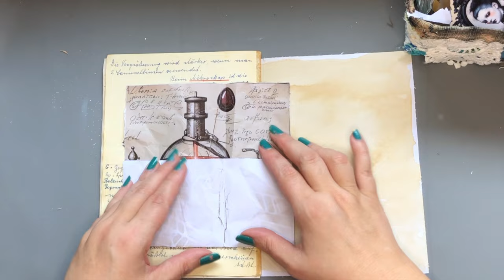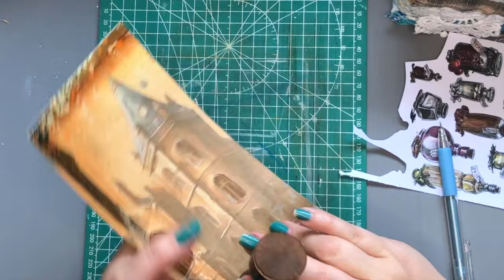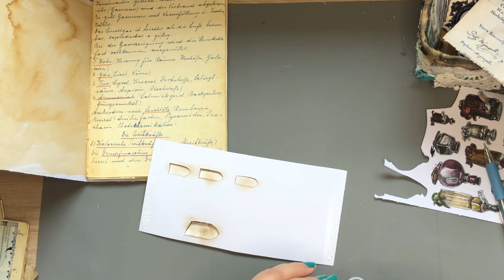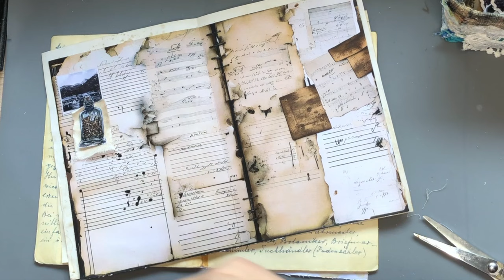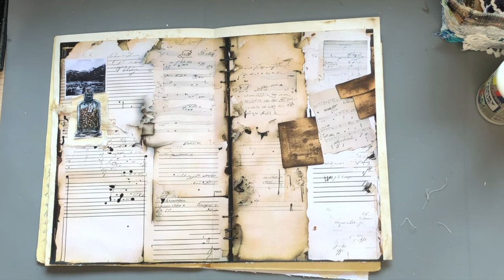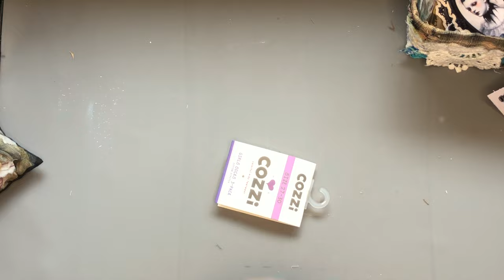Ab ins Chaos! Ich mache 3 verspielte Ephemra für Journal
Hallo meine Lieben. Bei mir findet ihr alles zum Thema Junk Journaling, Mixed media, und Junk Jounal Gestalltung.
Ich erkläre euch in einfachen Schritten wie ihr eure projekte umsetzten könnt. Gerade als beginner im Thema Junk Journaling und Mixed media hat man oft so seine Herausforderungen.
Ich nehme euch bei meinen Denkprozessen mit und lassen euch an meinen Erfolgen teilhaben oder auch wie man es nicht machen sollte ;-)
Ich möchte euch dazu anmieren euch zu auf eure künstlerische Reise zu begeben, frei zu denken und von mir bekommt ihr dann das nötige Know how.

my Youtube Channel contains everything about Junk Journaling, Mixed media. I will explain you in simple steps how you can implement your projects, especially as a beginner you often have your challenges. I will take you to my processe of making.
I would linke to give you the know-how so that you can embark your artistic journey.

Facebook: Maria del Carmen Basilio